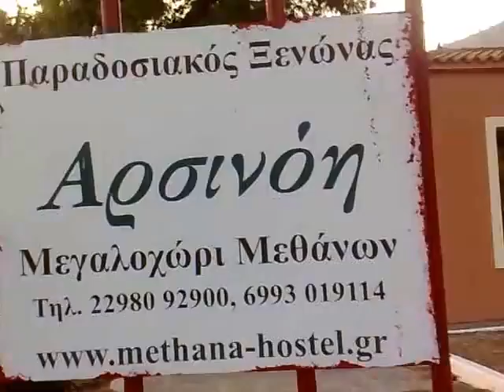Копия видео success